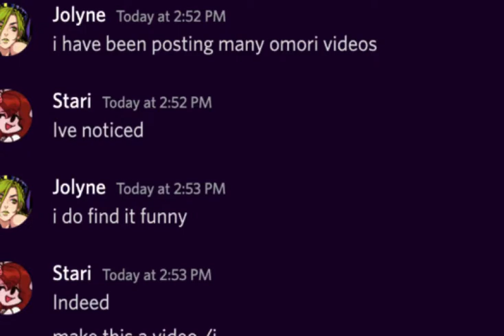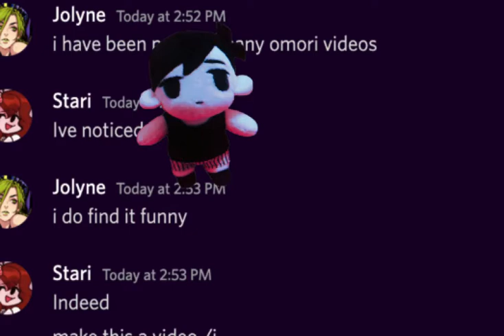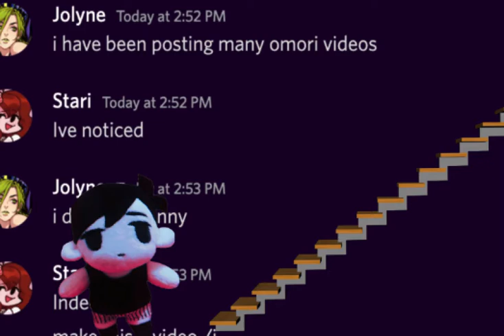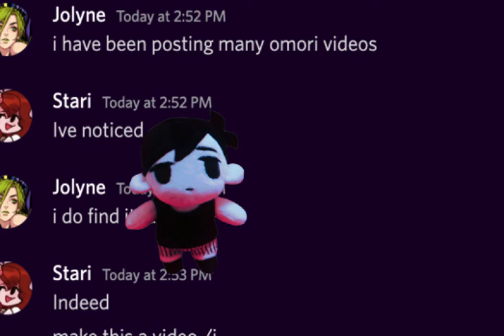"make this a video!"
with a big stairs on his hip, big stairs on his hipppppp